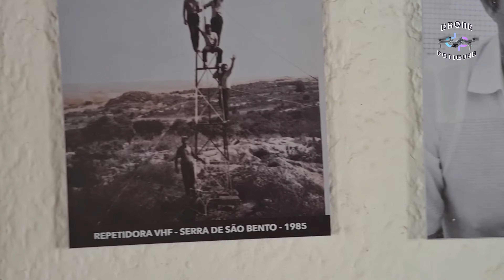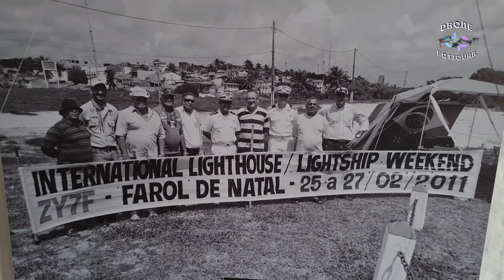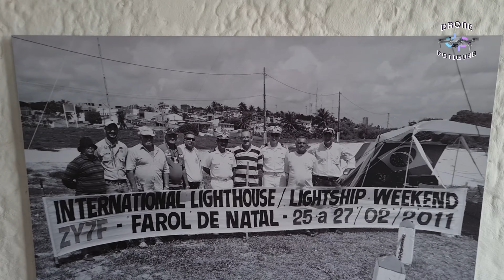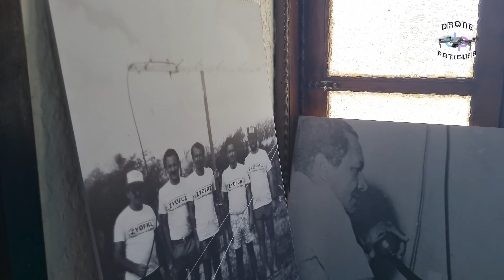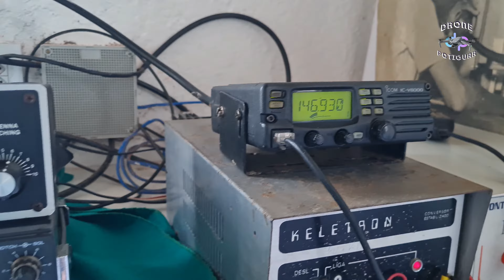Encontro de Rádio Amadores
Voo realizado sobre o bairro do Tirol próximo ao local do Clube de Radio Amadores onde encontra-se a LABRE do RN também. Neste vídeo você ira conhecer um pouco dessa região da cidade e verá como é a sede deste clube por dentro com suas características e peculiaridades. Um local aberto ao público de toda cidade. Quem tiver o desejo de se tornar rádio amador é só pesquisar junto ao site da Anatel que lá há mais informações a respeito.
Autorização de voo Sarpas:47FC70
Decea - Comando da Aeronáutica

Se deseja ajudar este canal realize uma doação, qualquer valor será muito bem vindo.
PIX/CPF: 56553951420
Nome: Maria Izabel

Conecte-se Comigo

Forte Abraço

Christian